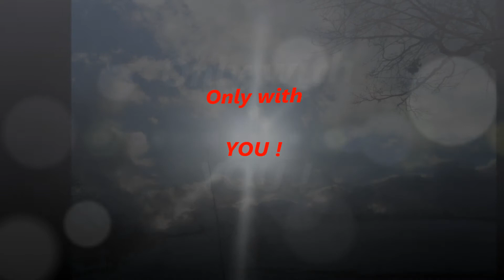Dreams - Giovanni Marradi - Winter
Rêve d'Hiver :
Mes Flocons de Bonheur, à Partager ...
Seulement avec TOI.